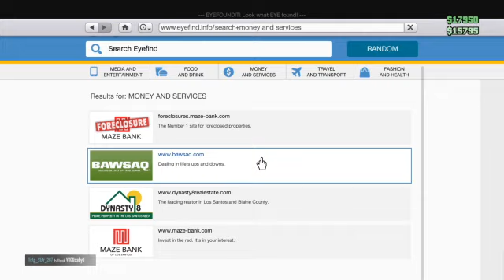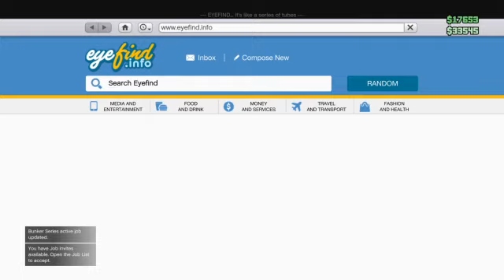Gta with friend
Thank you guys so much! hope you guys enjoy all the videos.